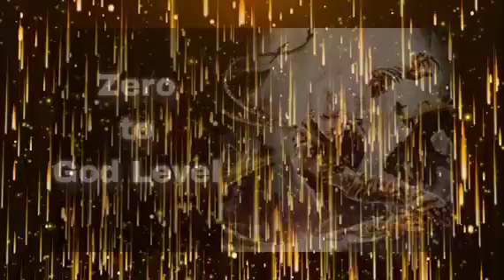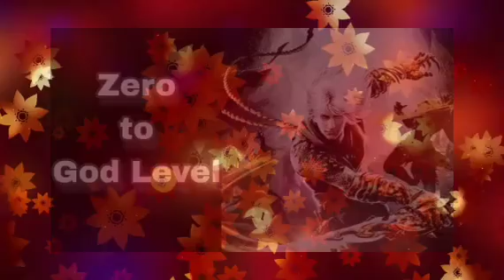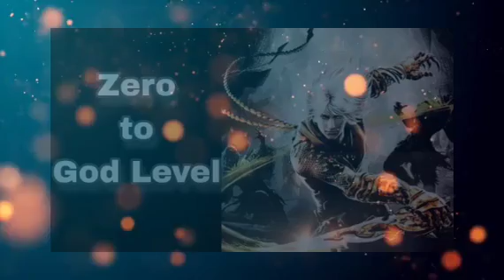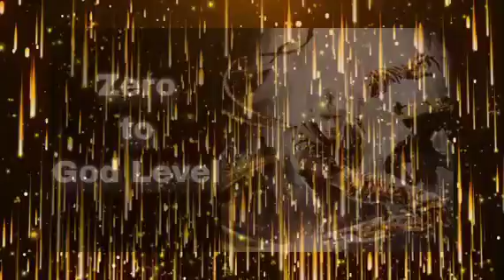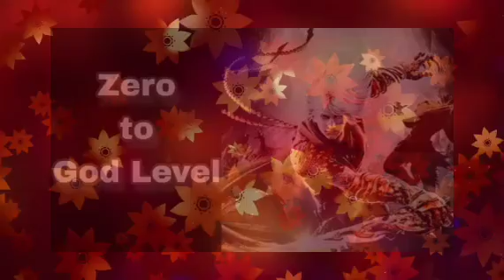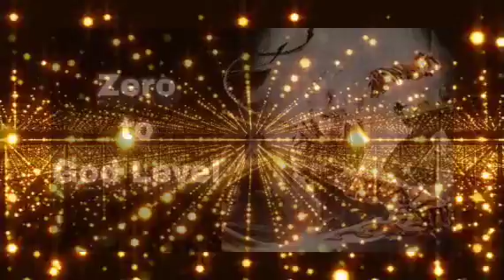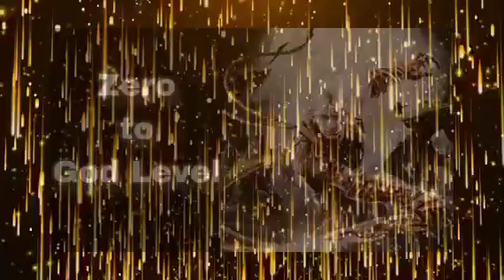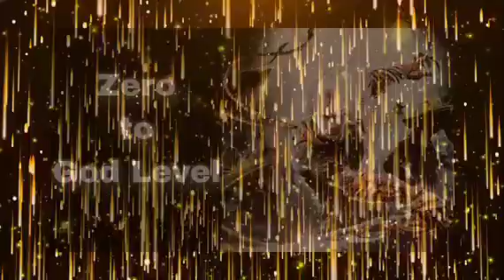Zero to God Level Ep 2391 to 2400